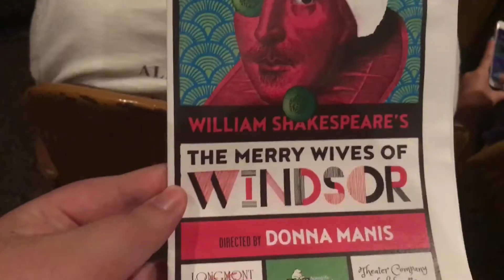What I Did This Summer...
An "exciting" montage of my summer vaca